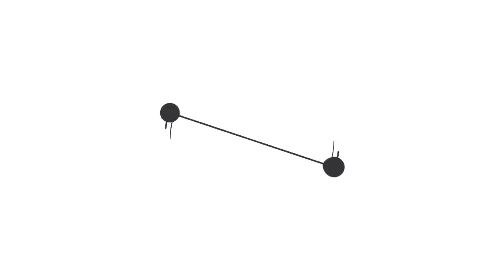ALUMNOS Animales seres vivos x264